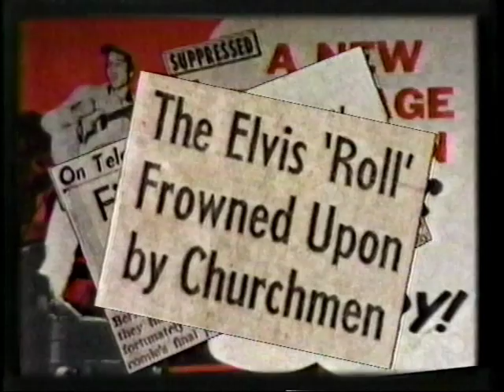1950s preacher vs. rock'n'roll music & Elvis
A 1950s preacher speaks out against the evils of rock & roll music, but a young Elvis fan has a different opinion.